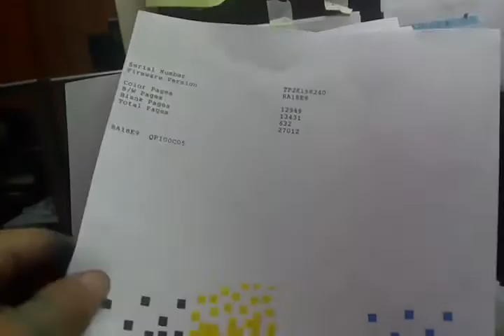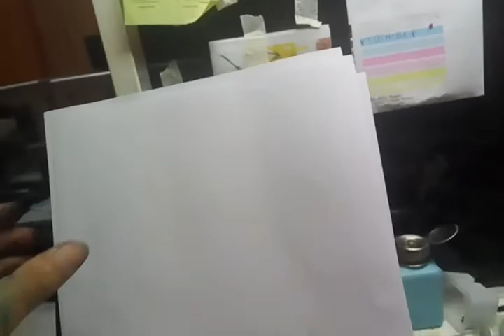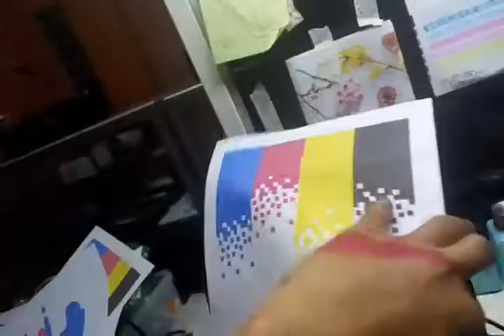epson cek nozel full tapi buat cetak bergaris